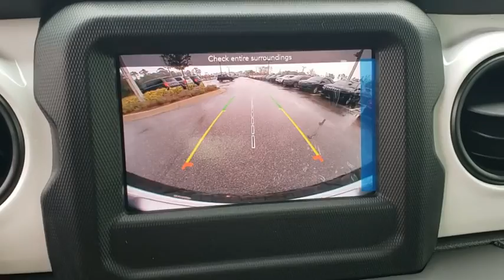2021 Jeep Wrangler New Smyrna Beach, Port Orange, Daytona Beach, Deltona, Sanford, FL W550019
Sarge Green Clearcoat New 2021 Jeep Wrangler available in New Smyrna Beach, Florida at New Smyrna Chrysler. Servicing the Port Orange, Daytona Beach, Deltona, Sanford, FL area.

SAFETY GROUP -inc: ParkSense Rear Park Assist System Blind Spot & Cross Path Detection LED Taillamps Injection Molded Black Rear Bumper,ENGINE: 3.6L V6 24V VVT ETORQUE UPG I -inc: 600 Amp Maintenance Free Battery 48V Belt Starter Generator GVWR: 5 460 lbs Engine Oil Cooler Delete Alternator,TRANSMISSION: 8-SPEED AUTOMATIC (850RE),GVWR: 5 460 LBS,BLACK CLOTH SEATS W/ISLANDER LOGO,WHITE 3-PIECE HARD TOP -inc: Freedom Panel Storage Bag Rear Window Defroster Rear Window Wiper/Washer No Soft Top,QUICK ORDER PACKAGE 25J ISLANDER -inc: Engine: 3.6L V6 24V VVT eTorque UPG I Transmission: 8-Speed Automatic (850RE) Google Android Auto USB Host Flip Speed Sensitive Power Locks Integrated Center Stack Radio Leather Wrapped Steering Wheel Silver Jeep Badges GPS Antenna Input Front 1-Touch Down Power Windows Wrangler Decal 7.0 Touchscreen Display Security Alarm Apple CarPlay Air Filtering Islander Package Islander Swing Gate Plaque Selectable Tire Fill Alert Automatic Headlamps Air Conditioning w/Auto Temp Control Ceramic White I/P Bezels Rock Protection Sill Rails Islander Hood Decal Power Heated Mirrors Remote Keyless Entry Sun Visors w/Illuminated Vanity Mirrors,SARGE GREEN CLEARCOAT,TECHNOLOGY GROUP -inc: Google Android Auto Selectable Tire Fill Alert SiriusXM Satellite Radio SiriusXM Radio Service For More Info Call USB Host Flip Integrated Center Stack Radio Air Conditioning w/Auto Temp Control GPS Antenna Input Cluster 7.0 TFT Color Display 7.0 Touchscreen Display Apple CarPlay Air Filtering,SIRIUSXM SATELLITE RADIO -inc: SiriusXM Radio Service For More Info Call 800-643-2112,3.45 REAR AXLE RATIO (STD),Four Wheel Drive,Power Steering,ABS,4-Wheel Disc Brakes,Brake Assist,Brake Actuated Limited Slip Differential,Aluminum Wheels,Tires - Front All-Season,Tires - Rear All-Season,Conventional Spare Tire,Tow Hooks,Tow Hooks,Intermittent Wipers,Variable Speed Intermittent Wipers,Privacy Glass,Rollover Protection Bars,Convertible Soft Top,Fog Lamps,AM/FM Stereo,Satellite Radio,Requires Subscription,MP3 Player,Steering Wheel Audio Controls,Auxiliary Audio Input,Bluetooth Connection,Driver Adjustable Lumbar,Driver Adjustable Lumbar,Pass-Through Rear Seat,Rear Bench Seat,Adjustable Steering Wheel,Trip Computer,Keyless Start,Cruise Control,Floor Mats,Trip Computer,Engine Immobilizer,Traction Control,Stability Control,Traction Control,Front Side Air Bag,Tire Pressure Monitor,Driver Air Bag,Passenger Air Bag,Passenger Air Bag Sensor,Child Safety Locks,Back-Up Camera,Quick Order Package 25J Islander,3.45 Rear Axle Ratio,Wheels: 17 x 7.5 Black Steel Styled,Cloth Low-Back Bucket Seats,Normal Duty Suspension,Radio: Uconnect 3 w/5 Display,White 3-Piece Hard Top,Safety Group,SiriusXM Satellite Radio,Technology Group,Aux Battery,Stop-Start Dual Battery System,Non-Lock Fuel Cap w/o Discriminator,4-Wheel Disc Brakes,Proximity key: push button start only,Electronic Stability Control,Front Bucket Seats,ParkView Rear Back-Up Camera,Tachometer,ABS brakes,AM/FM radio,Brake assist,Delay-off headlights,Driver door bin,Driver vanity mirror,Dual front impact airbags,Dual front side impact airbags,Front anti-roll bar,Front fog lights,Front reading lights,Integrated roll-over protection,Low tire pressure warning,Occupant sensing airbag,Outside temperature display,Passenger door bin,Passenger vanity mirror,Power steering,Radio data system,Rear anti-roll bar,Rear reading lights,Speed control,Split folding rear seat,Steering wheel mounted audio controls,Telescoping steering wheel,Tilt steering wheel,Traction control,Trip computer,Variably intermittent wipers,8 Speakers,Compass,Front Center Armrest w/Storage,Air Conditioning